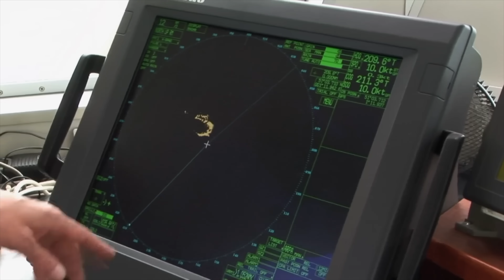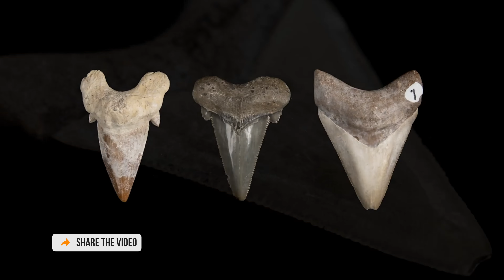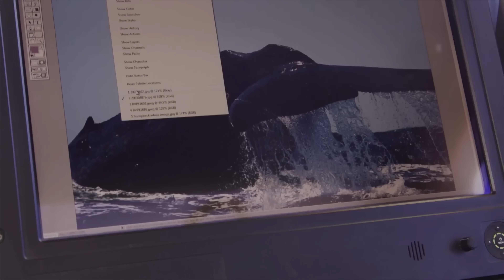Scientists Raise Alarm as Mysterious Predator Targets Great White Sharks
This is one of the most terrifying disappearances in today's world. It is the disappearance of a 9 foot great white shark, nicknamed Shark Alpha.
Marine biologists have been concerned about the rapid decline in great white shark numbers globally. They are important predators in our oceans and their demise will spell disaster for the entire marine ecosystem. Being high up in the food chain, they keep everything else in check.
You would be forgiven for thinking that great white sharks are apex predators. Their very existence sends shivers down our spines, and they are at the back of our minds every time we enter the water. We have movies like Jaws to thank for that. Those films changed our perception of sharks forever and instead of being mesmerised by these incredible creatures, we fear them.

Welcome to Fierce, your go-to channel for jaw-dropping, real-life wildlife encounters featuring bears, sharks, crocodiles, orcas, and snakes! We bring you the most intense and terrifying true stories from people who have come face-to-face with some of the world's most dangerous animals.

Our mission is to raise awareness about wildlife risks while educating viewers on how to stay safe in the wilderness. With each episode, you'll not only be on the edge of your seat but also gain valuable insights into how to respect and navigate the natural world responsibly. From shocking shark attacks to harrowing bear encounters, Fierce is where adventure and education meet.